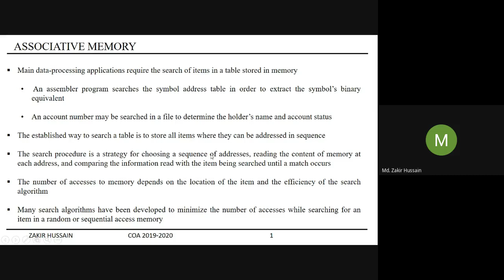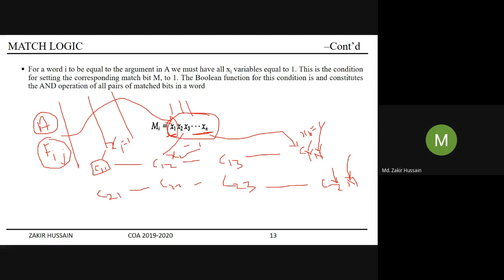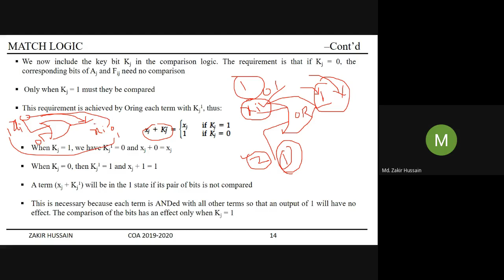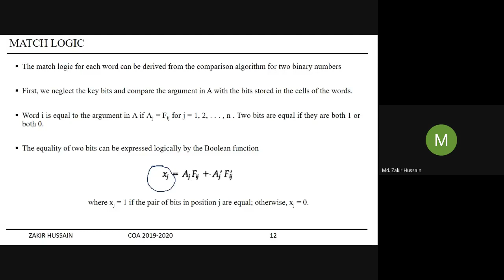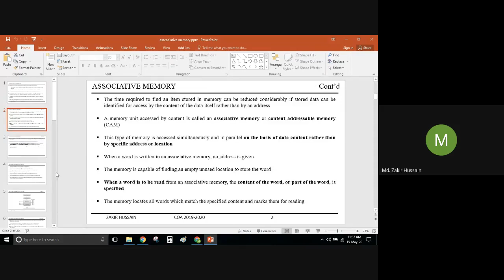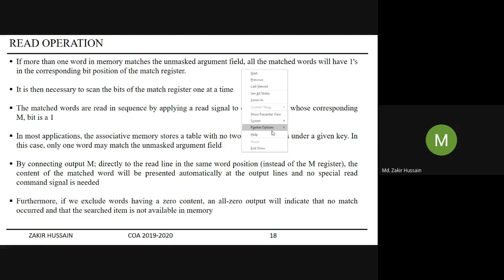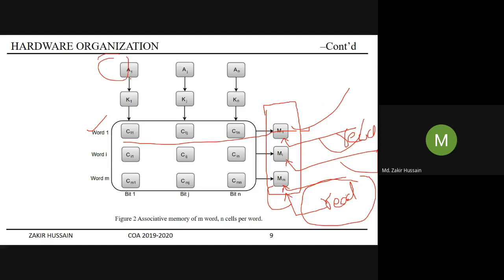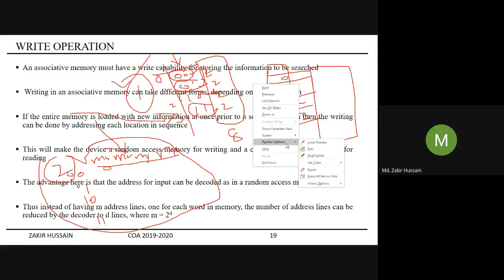UNIT-V - ASSOCIATIVE MEMORY - PART-3(END)